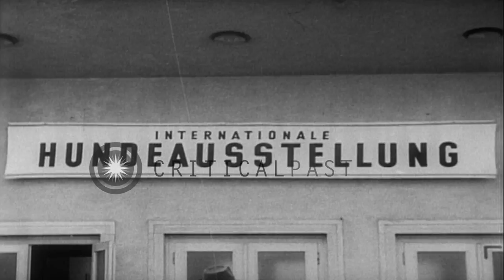People bring their dogs from various countries for the International Dog Show to ...HD Stock Footage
People bring their dogs from various countries for the International Dog Show to be held in Berlin, Germany.

Dogs from various countries at the International Dog Show held in Berlin, Germany. A German shepherd wears glasses, cap and jacket. Men and women come out of a car with dogs. Dogs inside the hall for the dog show. Location: Berlin Germany. Date: April 5, 1954.

57,000+ broadcast-quality historic clips for immediate download.